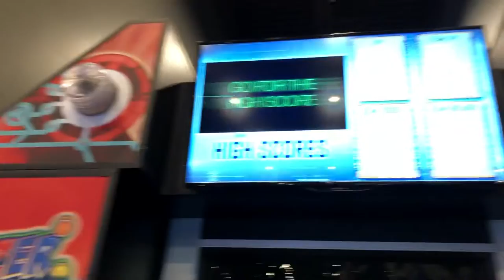Lazer Frenzy Laser Maze at FatCats Saratoga Springs - Part 2